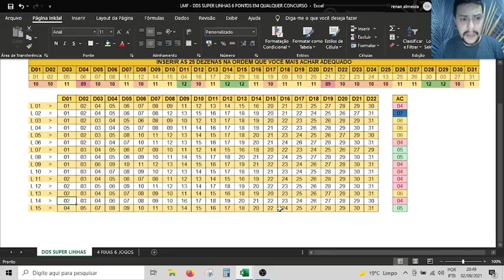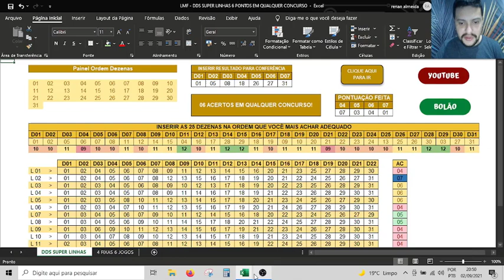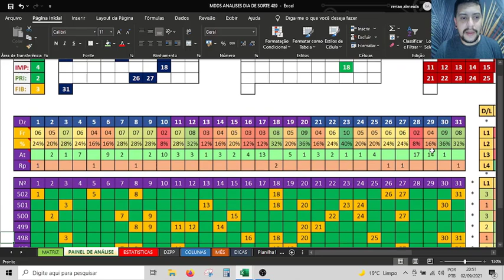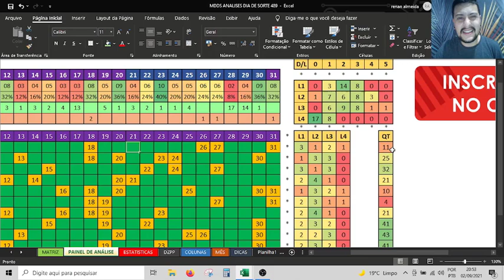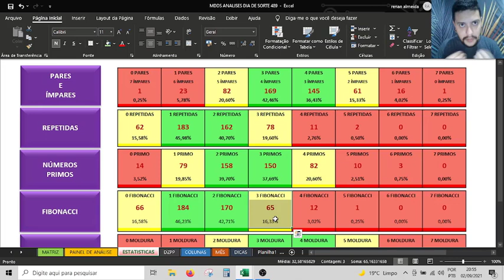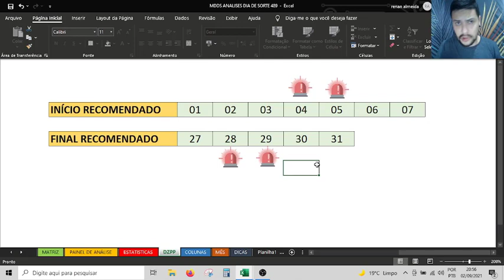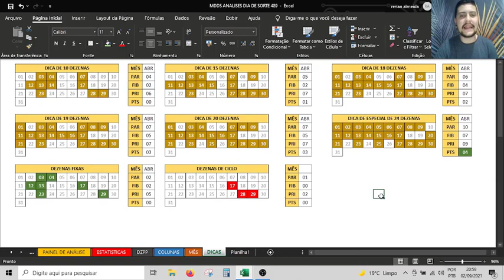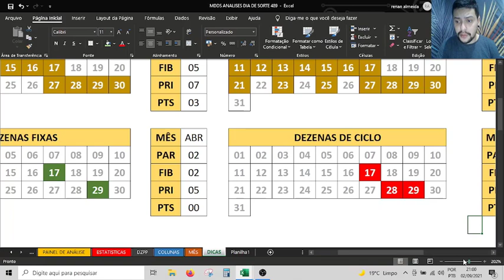Dia de Sorte 503 Dicas para ACUMULADA em 600 MIL